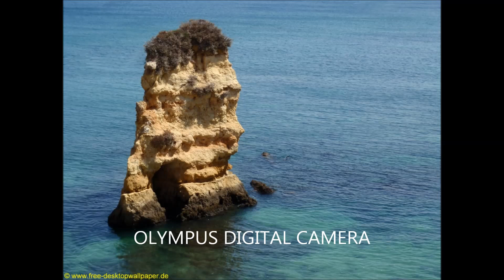asmar ya helo samira tawfiq1